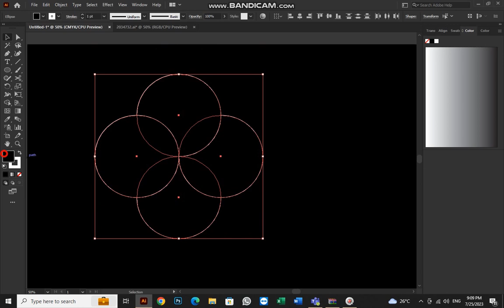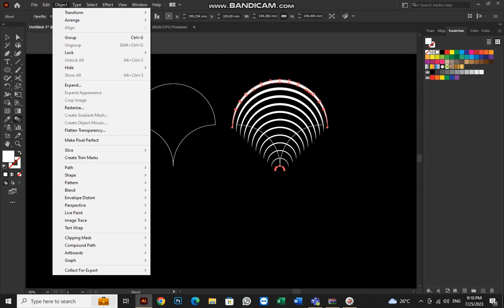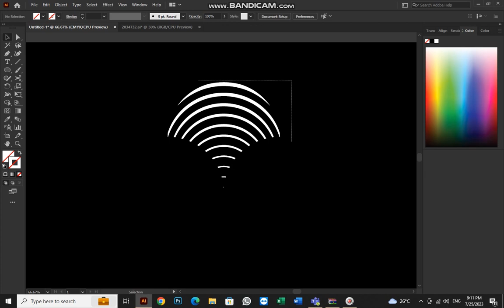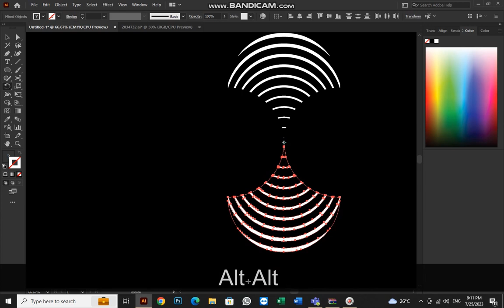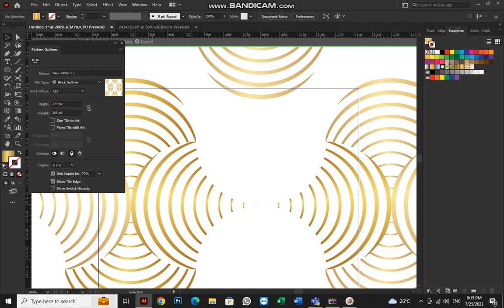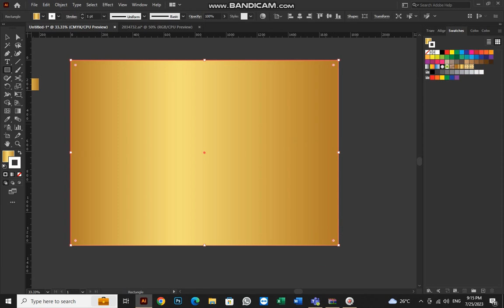Golden Elegance Creating Seamless Patterns in Adobe Illustrator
Welcome to InkSpot! In this exciting tutorial, we delve into the enchanting world of seamless golden patterns using Adobe Illustrator. 🎨✨ Unleash your creativity and add a touch of opulence to your designs as we guide you step-by-step through the mesmerizing process of crafting intricate golden patterns.

🖌️ Learn the essential techniques to design awe-inspiring geometric motifs that seamlessly blend together. From perfect symmetry to harmonious color choices, we'll show you how to create captivating patterns that shine with elegance and luxury.

Whether you're a seasoned illustrator or just starting your creative journey, this tutorial is designed to cater to all skill levels. 🤝 So, grab your digital paintbrush and let's embark on this artistic voyage together.

In this tutorial, you will:

✨ Understand the concept of seamless patterns and their application in design.
✨ Harness the power of Adobe Illustrator tools to achieve precision and finesse.
✨ Discover pro tips for selecting the perfect color palette to create a luxurious golden look.
✨ Master the art of creating tileable patterns that can effortlessly repeat across any canvas size.

Dazzle your audience with stunning backgrounds, mesmerizing wallpapers, or eye-catching designs for your projects. The possibilities are endless once you've unlocked the secrets of seamless golden patterns!

Join us at InkSpot and transform your artistic vision into shimmering reality. Let's make every stroke count, and turn ordinary designs into extraordinary works of art!